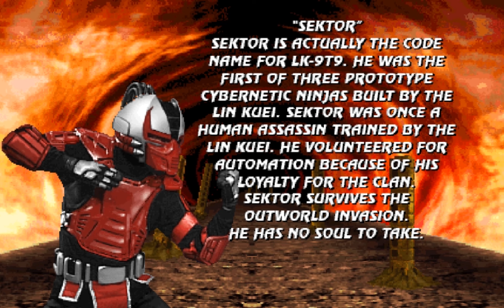ULTIMATE MORTAL KOMBAT 3 PLUS - SEKTOR GAMEPLAY PLAYTHROUGH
Thank you to everyone on the MKP team for creating this amazing game !!!